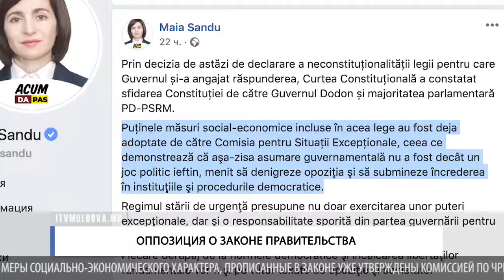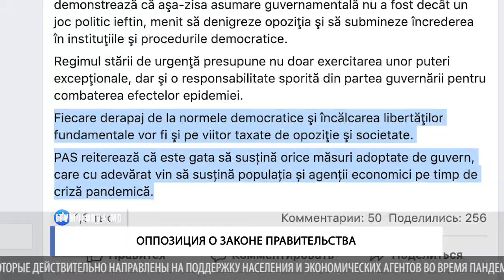ОППОЗИЦИЯ О ЗАКОНЕ ПРАВИТЕЛЬСТВА